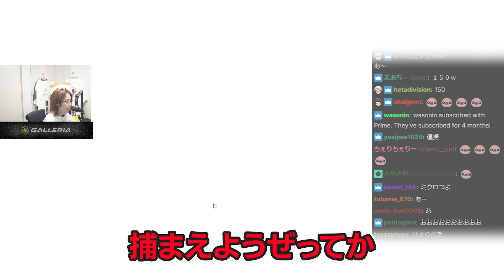初めて間もないあかりんを気絶させて遊ぶ釈迦【ARK: Survival Evolved】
11/27配信クリップ『恐竜の男』

歌衣メイカ👊12月2日新3Dオンラインライブ！

エクス・アルビオ🛡【にじさんじ所属】エビオ

00:00 ダイジェスト
00:24 赤クレートにつられて出会う
01:44 あかりんを振り回して遊ぶ
05:58 燃え尽きる卵泥棒
06:45 みんなの分を捕まえる
09:53 殴ってみたら通った
10:31 プレゼント用を捕まえる
10:54 全部嫁の名前作戦
13:06 もう元取ったな
14:19 体のサイズ考えて
15:09 釈迦はされてる側